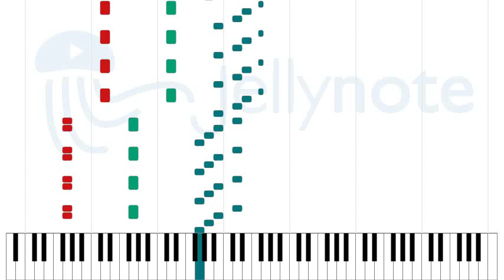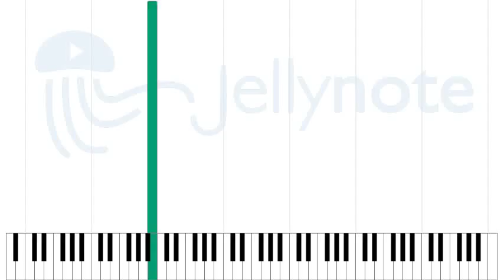Contact - Daft Punk [Sheet Music]